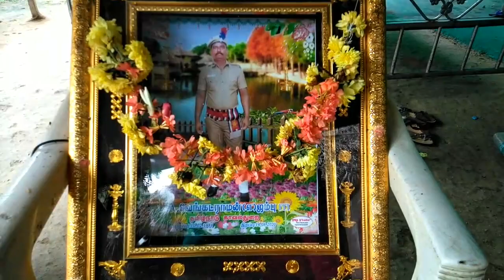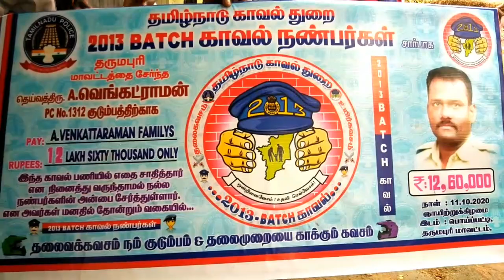12லட்சம் நிதி உதவி வழங்கிய காவல் துறை நண்பா்களின் மனித நேய உதவி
dharmapuriwebtv tamilnews todaytamilnadu 12லட்சம் நிதி உதவி வழங்கிய காவல் துறை நண்பா்களின் மனித நேய உதவி